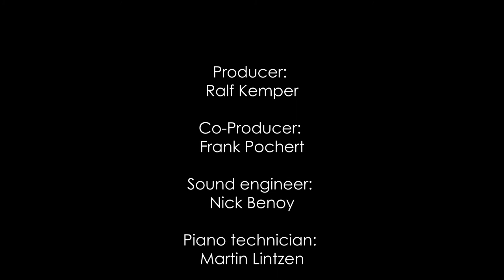MIRAGE: Albert Lau (Trailer - English) Solo Album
MIRAGE: Albert Lau plays solo piano transcriptions

Solo-CD by Albert Lau, featuring transcriptions of works by Franz Schubert, Gabriel Fauré, Maurice Ravel, Charles Trenet, Hildegard Knef...